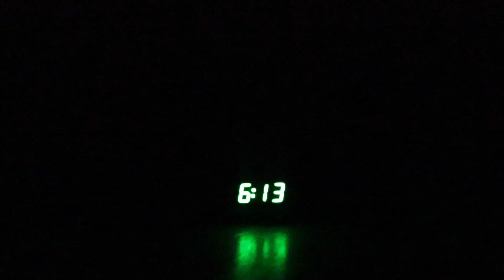First Turns of the Season at White Pass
The pacific Northwest finally has some snow and we are able to hit the mountain!